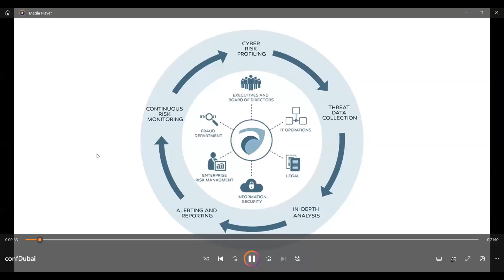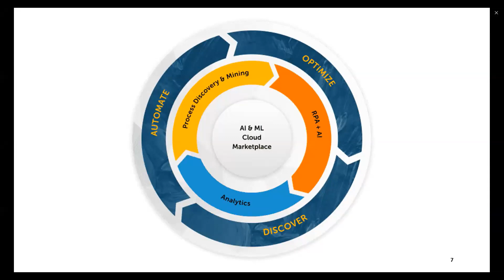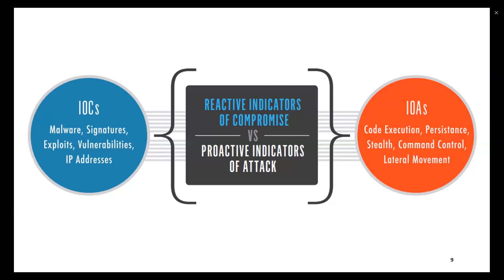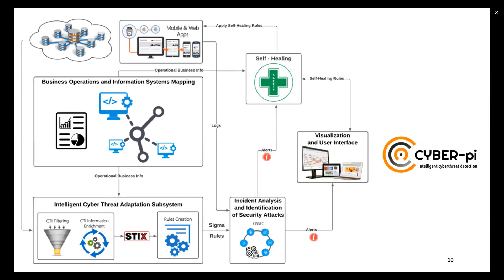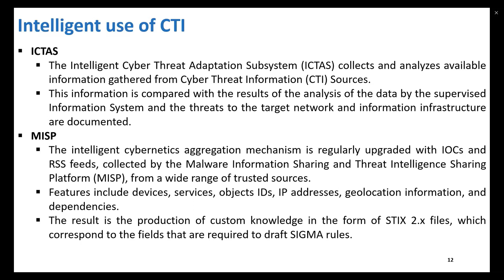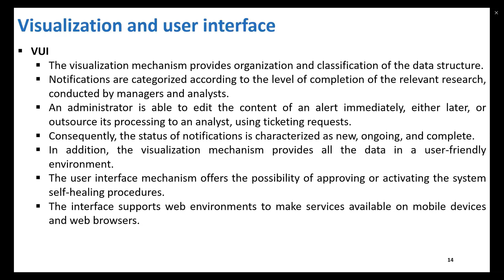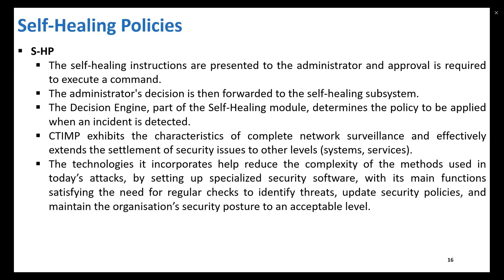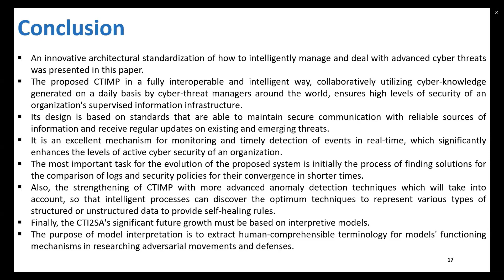A Cyber Threat Intelligence Management Platform for Industrial Environments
Alexandros Papanikolaou 1, Aggelos Alevizopoulos 1, Christos Ilioudis2 , Konstantinos Demertzis 2, Konstantinos Rantos 2,
1 Innovative Secure Technologies P.C., Greece,
2 International Hellenic University, Greece

Abstract

Developing intelligent, interoperable Cyber Threat Information (CTI) sharing technologies can help build strong defences against modern cyber threats. CTIs allow the community to share information about cybercriminals' threats and vulnerabilities and countermeasures to defend themselves or detect malicious activity. A crucial need for success is that the data connected to cyber risks be understandable, organized, and of good quality. The receiving parties may grasp its content and utilize it effectively. This article describes an innovative cyber threat intelligence management platform (CTIMP) for industrial environments, one of the Cyber-pi project's significant elements. The suggested architecture, in particular, uses cyber knowledge from trusted public sources and integrates it with relevant information from the organization's supervised infrastructure in an entirely interoperable and intelligent way. When combined with an advanced visualization mechanism and user interface, the services mentioned above provide administrators with the situational awareness they require while also allowing for extended cooperation, intelligent selection of advanced coping strategies, and a set of automated selfhealing rules for dealing with threats.

Cyber Threat Intelligent, Cyber Threat Information, Information Sharing, Industrial Environment, Cybersecurity.